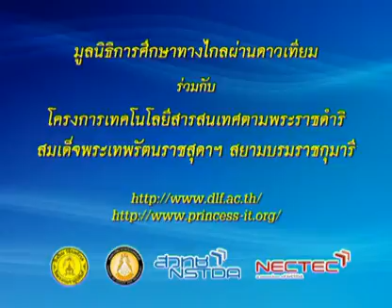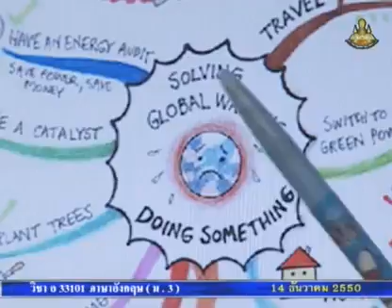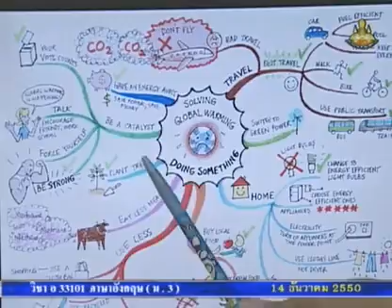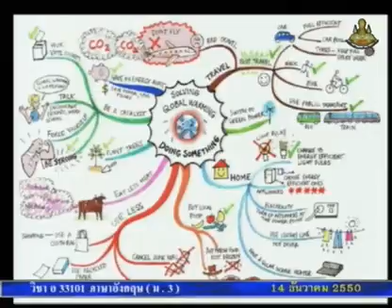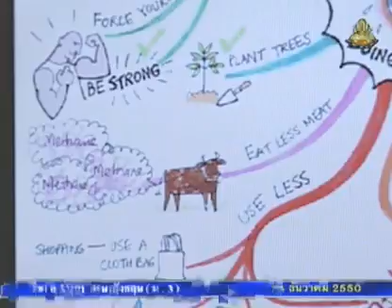222 50enM3 072Ch englishm3 ภาษาอังกฤษม 3